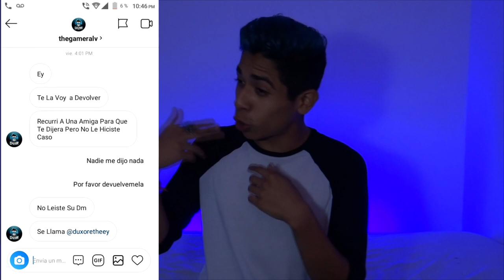¡ASÍ ME HACKEARON! *PRUEBAS* / MARCOS RAMÍREZ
¡LIKEEEEE PARA MÁS VÍDEOS!🔥